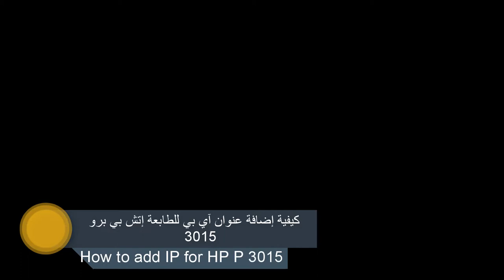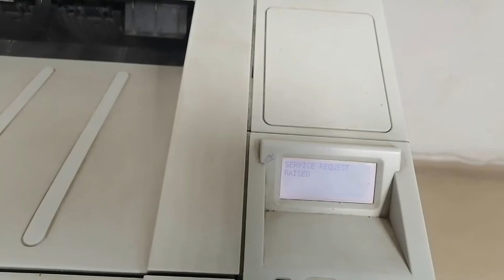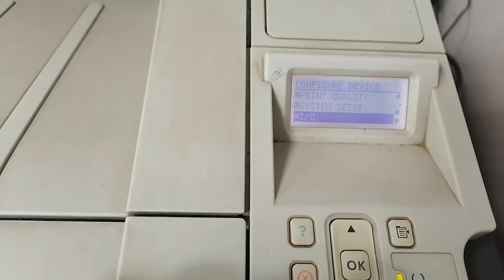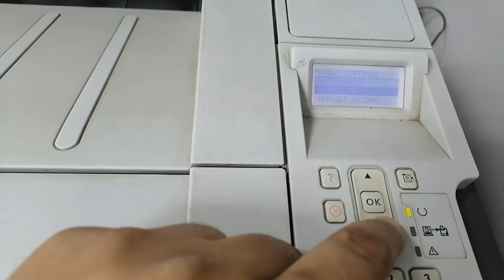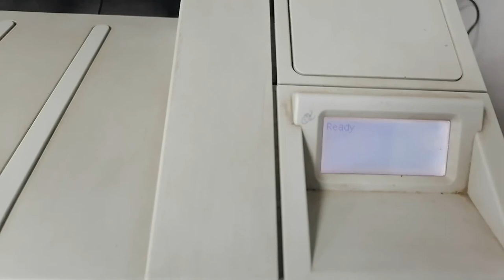How to add the IP address to your HP Laserjet P 3015 printer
Do you have an HP p 3015 printer, and you want to modify or add its IP address.

In this video, we will learn how to modify or add the IP address of the HP p 3015 printer